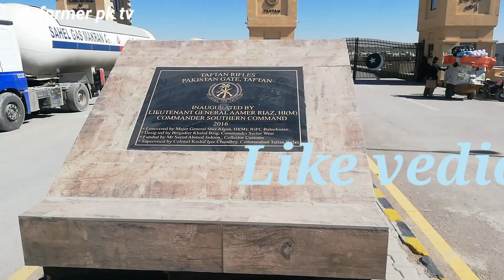pakistan iran border open for visitors today whith SOPs. |پاکستان اور ایران باڈر کھل گیا.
پاکستان اور ایران باڈر آج نیے کرونا ایس او پیز کے تحت کھل گیا ہے اور باقاعدہ طور پر مسافر خضرات کی آمد رفت شروع ہوگئی ہیں. کن شرائط پر ہوئی ہے اور کون سے ویزے والے جا رہے ہیں ویڈیو میں ملاحظہ فرماہیں.